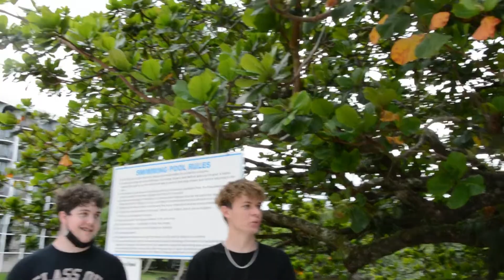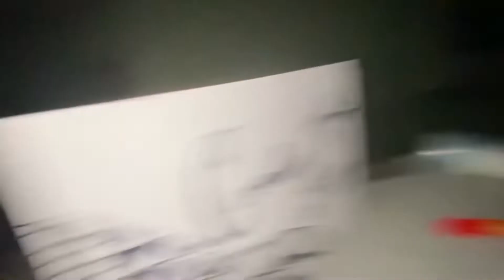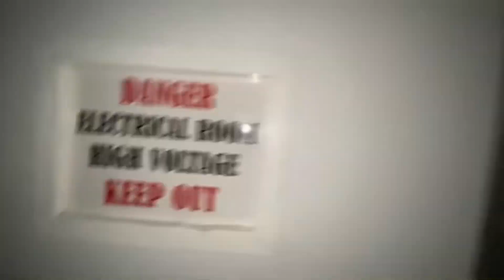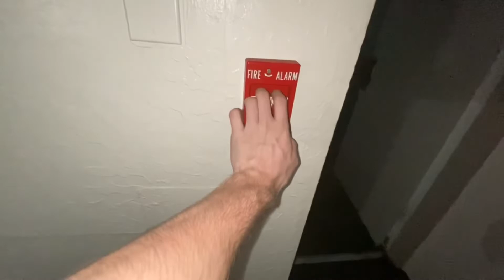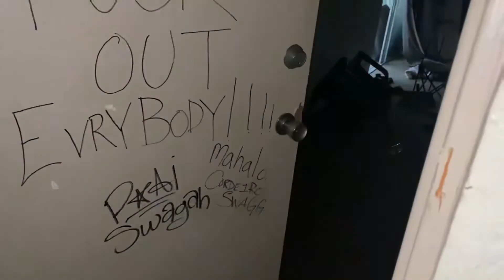Exploring Abandoned Haunted Hotel! *Halloween Special*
Well, boys we just made it to Halloween in 2020 and figured what better way to spend it than explore a creepy, haunted, abandoned hotel and go for a night swim under an orange moon.